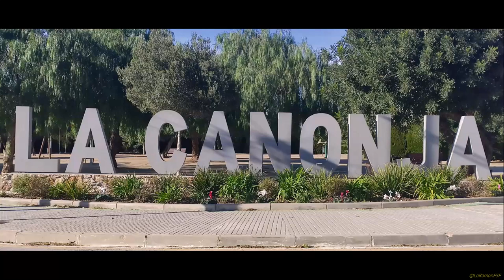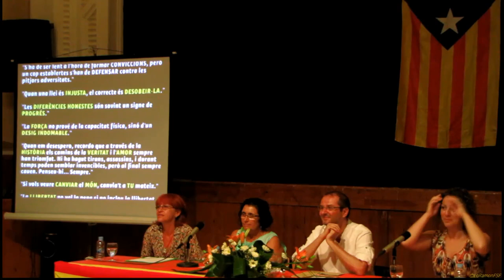PRESENTACIÓ DE LA CANONJA PER LA INDEPENDÈNCIA. 30 08 2012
Presentació de La Canonja per la Independència

Presentació de l'ANC a La Canonja.

 Ballade dels gegants Bià i Esperança

a 2/4 de 9 del vespre, ponència:

-Oriol Grau Elias (actor i director)

-Irene Martín Abellan (Secretariat ANC)

-Cori Torroja Sabater (Òmnium Baix Camp)

-Rosa M. Rovira Gisbert (Coordinadora ANC La Canonja)

30 d'Agost del 2012

30 d'Agost del 2012